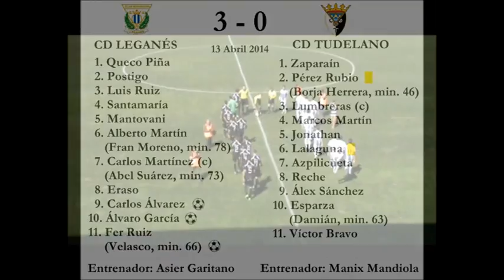RESUMEN C.D. LEGANES 3 - C.D. TUDELANO 0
C.D. Leganés y C.D. Tudelano se enfrentaron en Butarque en la 34º jornada del Grupo II en Segunda División B. Los pepineros volvieron a ofrecer su mejor versión, basada en la solidez defensiva, en la intensidad en medio campo, y en el acierto de cara a puerta. En frente, un Tudelano que no fue todo lo rocoso que se esperaba, siendo todo lo contrario y marchándose de Butarque sin ser el mismo que en partidos anteriores.
Después de que Garitano introdujera varios cambios en el equipo la pasada jornada, en esta mañana de domingo continuó con la misma tónica. Mantuvo a Queco Piña en portería, introdujo a Luis Ruiz, y sentó a Carlos de la Vega y Fran Moreno, aunque más en vista de darles descanso que otra cosa. Por parte del Tudelano, Mandiola tuvo que introducir en el once a Pérez Rubio después de que Nandi se lesionara en el calentamiento.
Con un Tudelano que no despertaba, y que a lo largo del partido tan sólo tuvo ligeros parpadeos en ataque, el partido comenzó con un Leganés que rápidamente se hizo con el balón. Llegó y llegó, aunque eso sí, sin crear peligro en los primeros minutos. La banda izquierda era protagonista, con un Carlos Martínez y un Luis Ruiz que compartían los centros al área, pues no conseguía el Leganés superar las líneas del Tudelano desde abajo.Con este panorama, el gol pepinero era cuestión de tiempo. Concretamente, de media hora. Álvaro García cogió un balón en la frontal, chutó abajo fuerte y raso, y batió a Zaparain para poner el primero en el marcador, y marcar su segundo gol en Liga. No iba a bajar los brazos el Leganés, que rápidamente vio facilidades de cara a gol. El Tudelano, todavía tocado por el gol, o por la ausencia de balón, dejó desarbolada la defensa en un ataque pepinero, que culminó Carlos Álvarez tras un centro medido de Carlos Martínez, marcando de cabeza a los tres minutos del primer gol.
Dos goles en tres minutos que parecieron ser una sentencia viendo la poca fuerza ofensiva del Tudelano, que no incomodó en ningún momento a Queco Piña.
No hubo intercambio de papeles en la segunda parte. Los navarros no lograron ni siquiera asustar al Leganés, pues no consiguieron acumular minutos de posesión de balón, por lo que no pudieron rondar el área pepinera con la frecuencia necesaria como para encontrar ocasiones de gol. El Leganés, por su parte, tampoco salió con la intensidad de la primera, un tanto acomodado con el resultado, pero sin relajarse.
Muchos minutos de lucha en medio campo, y llegadas frustradas del Leganés. Hasta el minuto 73', en el que Velasco recogió un balón rechazado por el portero en un despeje, y batiendo de volea al Tudelano. Acababa de entrar al campo el extremo pepinero, y sentenció el partido, esta vez sí, definitivametente.
Los últimos minutos fueron puro trámite, en un partido que ya estaba decidido, y que poco podía cambiar.
Con esta victoria, el Leganés convierte en tres puntos la moral recogida la pasada jornada en Getafe, y recarga la batería de la confianza de cara a los últimos cuatro partidos de Liga. El Tudelano, en cambio, se mantiene con 43 puntos, aunque sigue distanciado de los puestos de descenso.